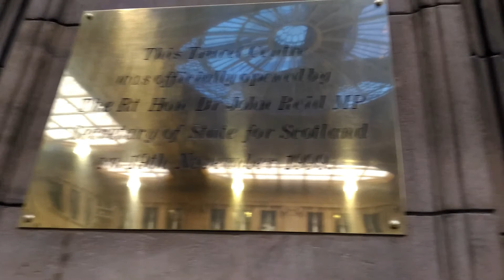Edinburg 10, Waverly station